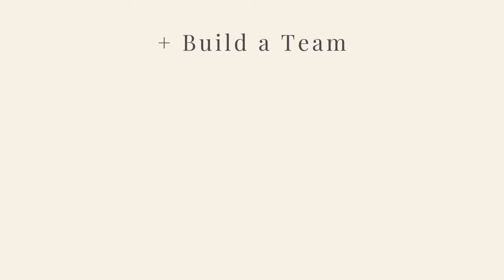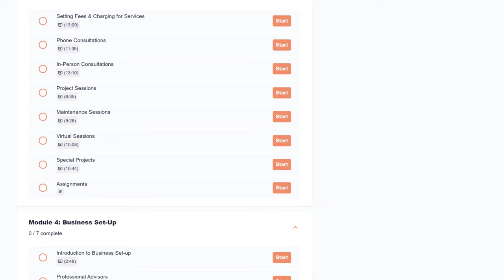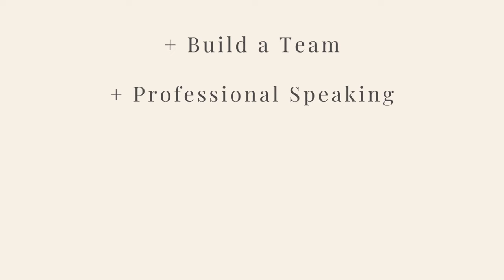Boost your Professional Organizer Salary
Discover how to maximize your earning potential in the professional organizing industry.  This video reveals key strategies like leveraging your skills beyond direct organizing and diversifying income streams. Want to learn how to start a pro-organizing business, charge effectively, and turn your organizing passion into a thriving career? Dive into this video and unlock the secrets to a successful professional organizing career!

🙌Want to launch your Professional Organizing career?  Get your free copy of the Professional Organizers Launch Guide!

Katherine Lawrence's channel is your hub for professional organizing, decluttering, and downsizing. Whether you're aspiring to start an organizing career, struggling with chronic disorganization, or seeking personalized coaching, I provide insights, courses, and compassionate solutions to guide and empower you in your organizing journey.